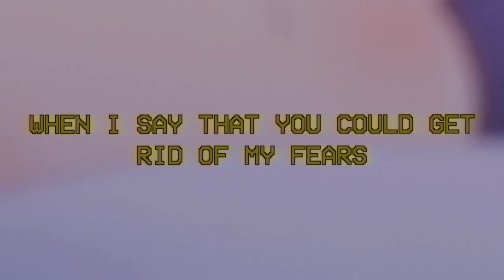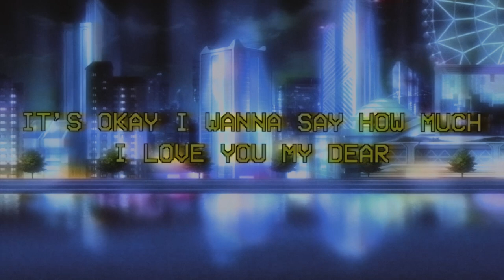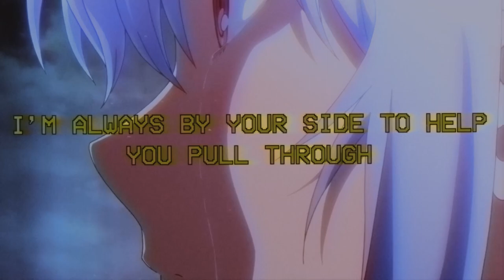linden & nevrfall - wait for me in the next life (feat. heylog) (lyrics x amv)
"i'll drive a thousand miles just so i could tell you, 'there's a future that i saw' that included you"

anime:
plastic memories

lyrics

when i say that you could get rid of my fears
i really mean that and i'm being sincere
i dont know how you'd survive bein' with me in here
if you need an arm, you can use mine for your tears
take a plane maybe i can come n visit with you
trust me babe when we hangout you could never intrude
and i mean that
so it shouldnt be new
always attached
skin is so close to you
i'll be in the next life here waiting for you
i'm always by ur side to help you pull through
cause i love you
i need to ask
do you love me too
i'll drive a thousand miles just so i could tell you
"theres a future that i saw" that included you
these vivid dreams i see of us, i'm hoping they're true
i cherish all our memories n babe thats the truth
i'll spend a thousand bucks just so you could be here
its okay i wanna say how much i love you my dear
i got so much to say like all the things that ive seen
all i need is for your eyes to be a witness n see